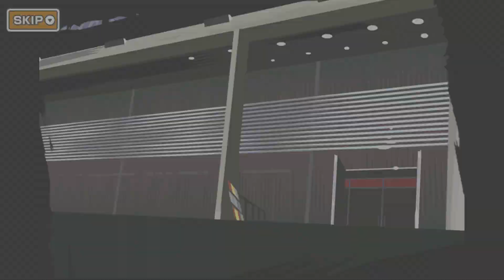Watch Me Fail | The World Ends with You (BLIND) | 55 | "Cravings"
Sometimes, you just want ramen.

So, what is The World Ends with You?

"The World Ends with You is a 2007 action role-playing game developed by Square Enix and Jupiter for the Nintendo DS. An enhanced port was released on the Nintendo Switch in 2018."

Set in the modern-day Shibuya shopping district of Tokyo, loner Neku Sakuraba and his allies are forced to participate in a "Reaper's Game" that will determine their fate."